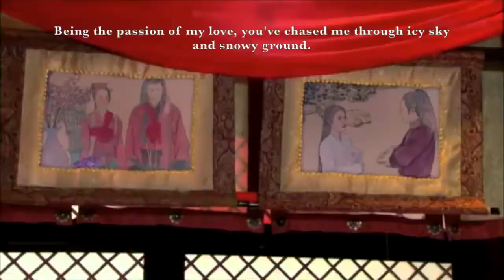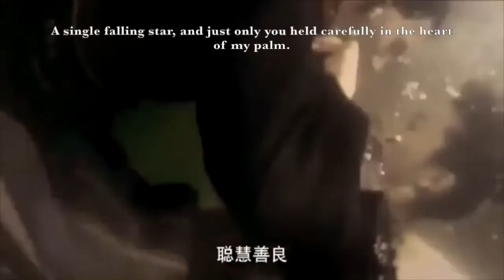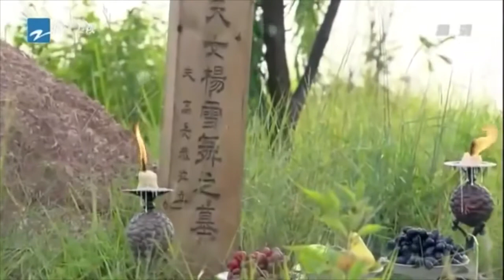Lan Ling Wang : Heart of Palms :Ost : บทกวีจากเพลงจีน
...หนึ่งแสงสว่าง หนึ่งความรัก
หนึ่งดอกถาน หนึ่งม่านเมฆ
หิมะแรกแย้ม ความฝันเบ่งบาน
ล้วนถูกทนุถนอมไว้ในอุ้งมือข้า...

...ได้หรือไม่ หากจะมิยอมรับลิขิตแห่งรักเรา
ได้หรือเปล่า หากจะมิยอมแพ้แก่โชคชะตา
หากเป็นได้ดังว่า จะขอใช้ชีวิตของข้าปกป้องท่านไว้เอง